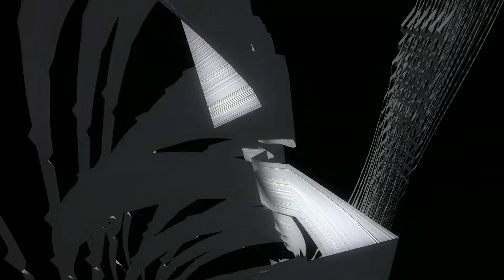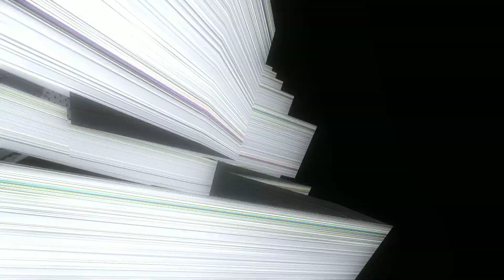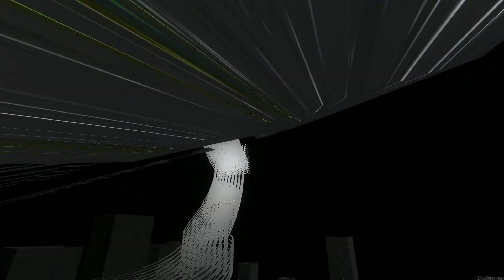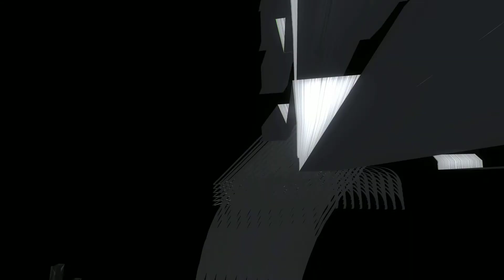SAGY - Transgresorcorruptor & Ken-ichi Kawamura